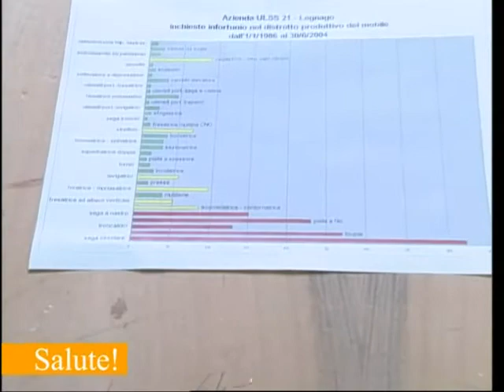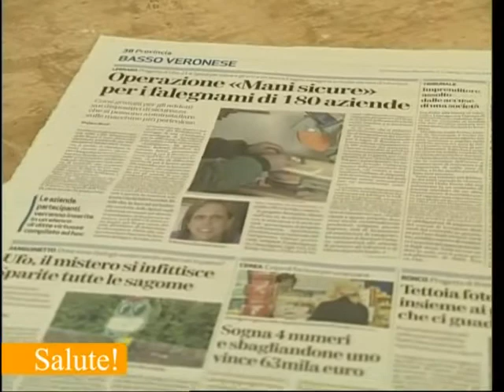Lavoro sicuro in falegnameria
In Veneto il comparto della lavorazione del legno è costituito da numerose imprese. La prevenzione costituisce una priorità di salute in quanto il settore della lavorazione del legno è ancora soggetto a numerosi e gravi infortuni